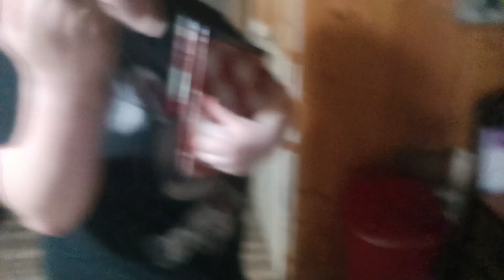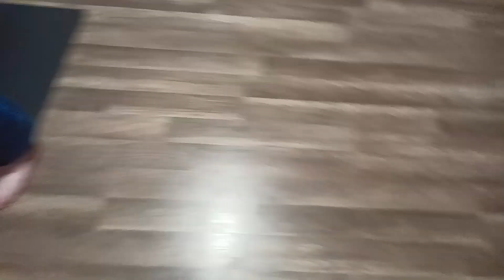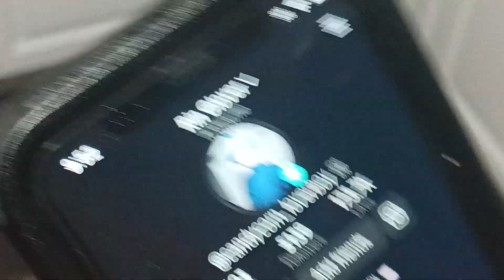just a video